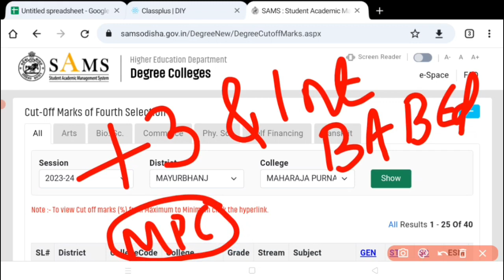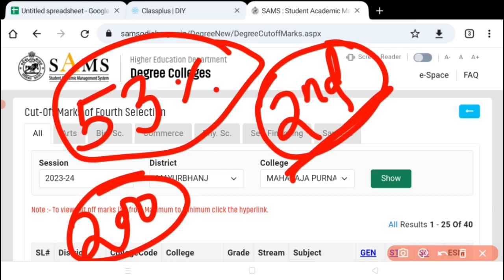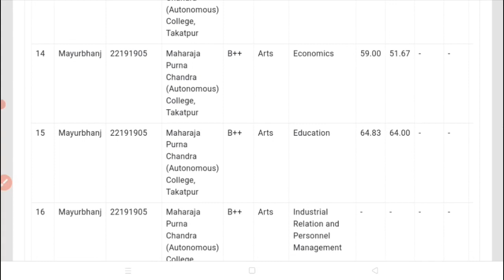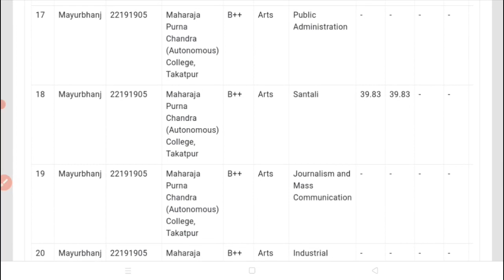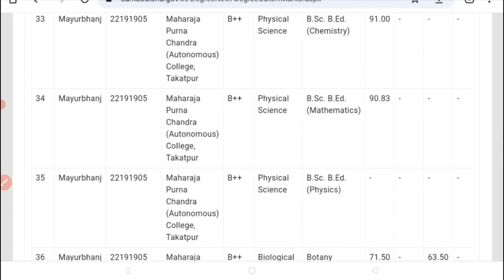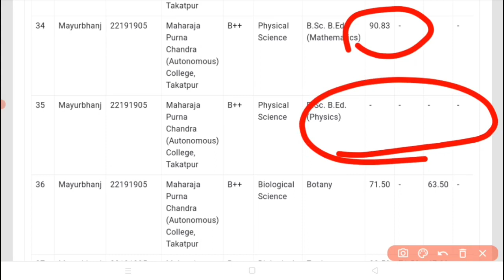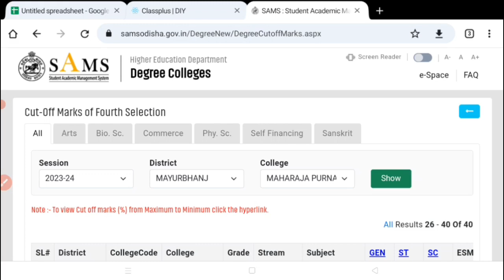+3 And Integrated BEd,4th Selection, MPC Auto College Baripada,Final Cutoff